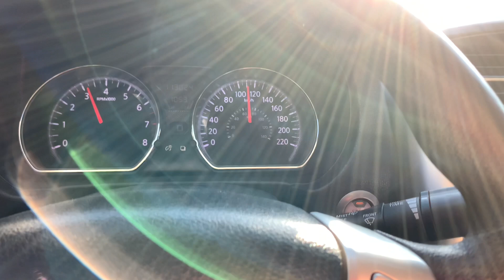AL TATA FEST ASÍ LO VIVIMOS ALGO BIEN/EL LOBO